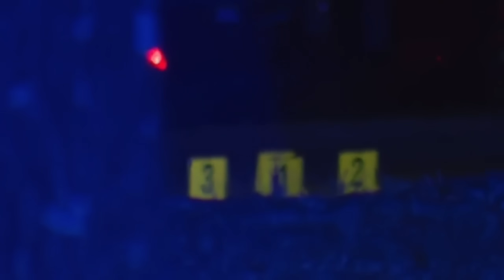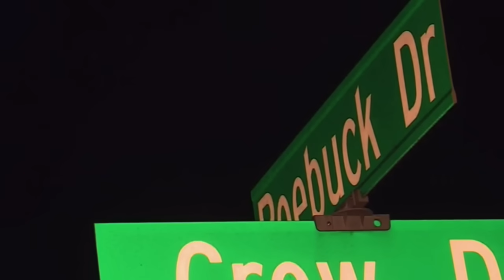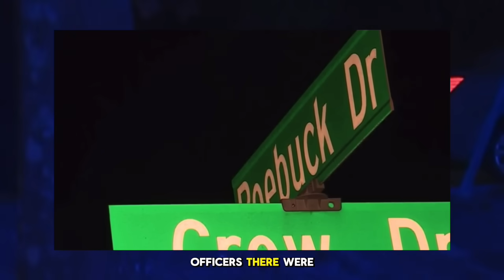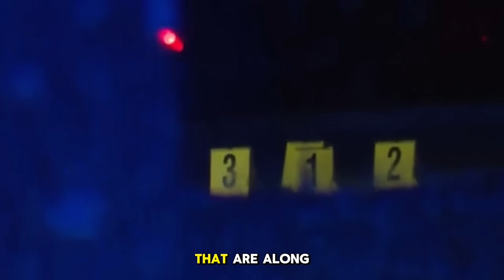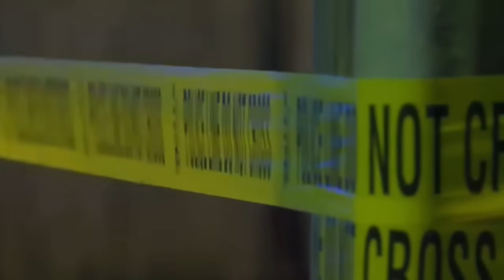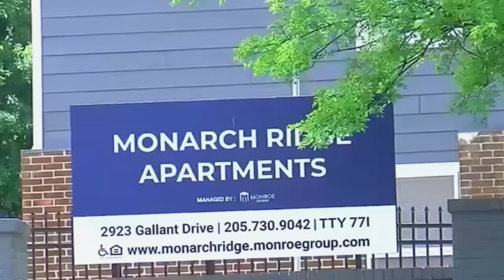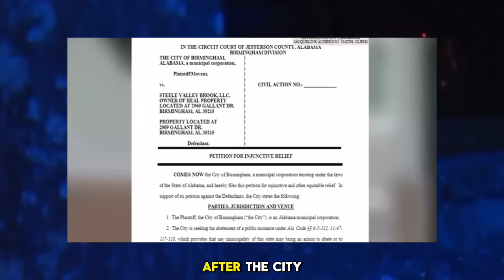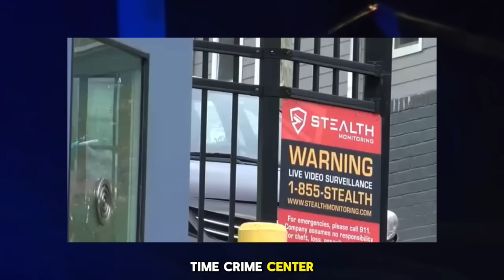The Women K!ller: AL Inmate Behind Two Murd*rs For Hire While Incarcerated!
A state prison inmate awaiting trial in the alleged murd*r-for-hire of his on-again, off-again girlfriend in a Birmingham park is now accused in a second contract k*lling in the city.

00:01-01:43 Two in Four
01:44-04:51 McDonald’s
04:52-07:19 At The Park
07:20-10:21 Victim 1
10:22-13:52 Facebook Live
13:53-16:48 Victim 2
16:49-19:52 M4Hire

Previous video